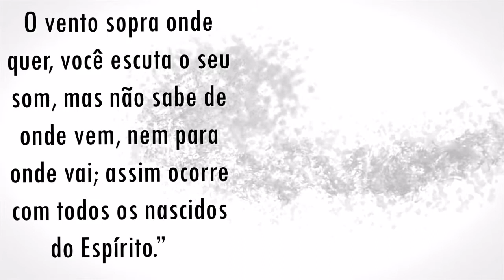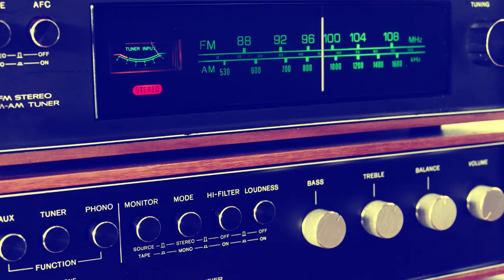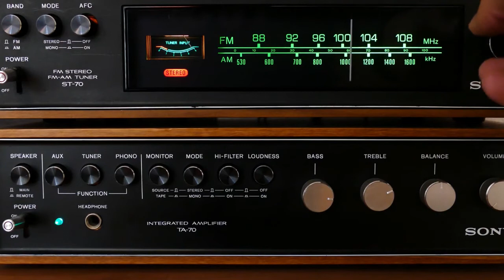Felipe e o eunuco PODCAST COM PR ALEJANDRO BULLÓ